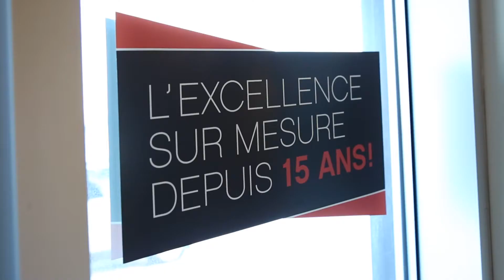Christian Marcoux Cuisine et Mobilier Design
Fabricant d’armoires de cuisine, de salles de bain, de mobilier sur mesure et spécialiste de l’ébénisterie architecturale haut de gamme, Christian Marcoux cuisine et mobilier design aspire à devenir une référence dans la région de Québec. Son équipe regroupe des designers-cuisinistes, des ébénistes et des installateurs de haut niveau. S’adressant à une clientèle résidentielle et commerciale, Christian Marcoux cuisine et mobilier design se démarque par ses projets de cuisines et salles de bain clés en main qui débordent du cadre conventionnel et qui se distinguent par la qualité de conception, le souci du détail et une fabrication de haute précision.